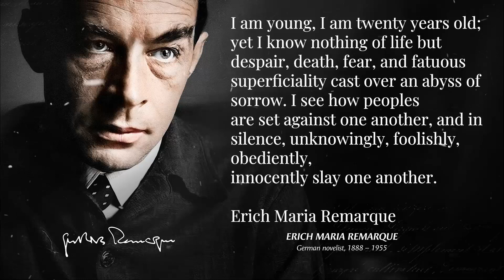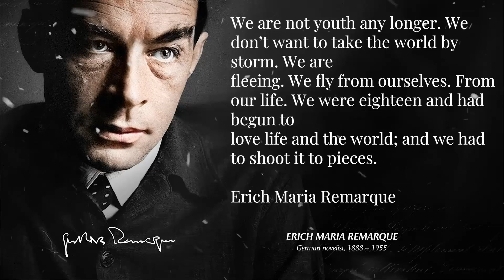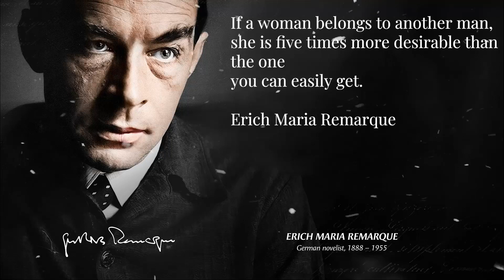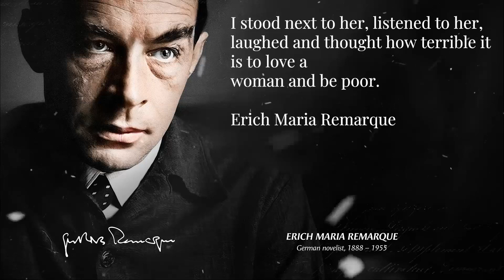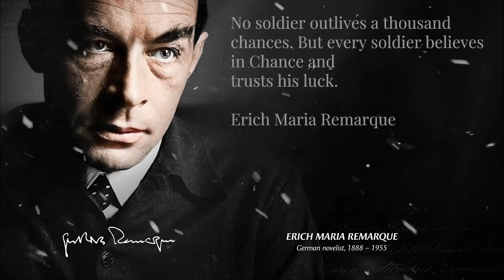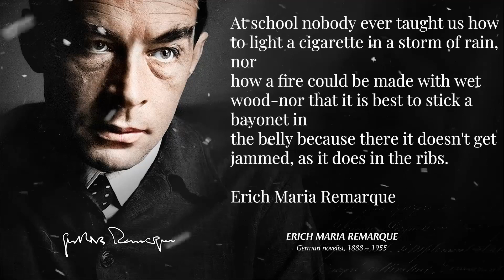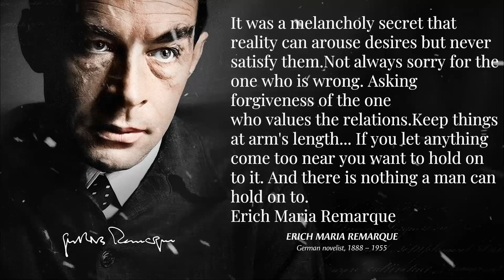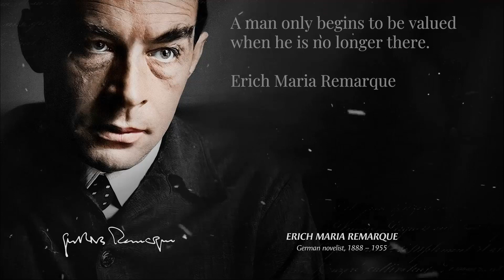50 Best Quotes by Erich Maria Remarque You Will Love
50 Best Quotes by Erich Maria Remarque You Will Love